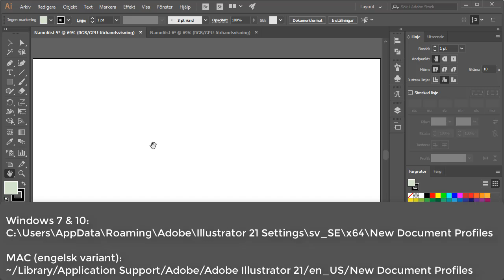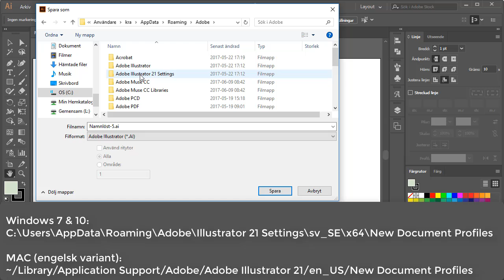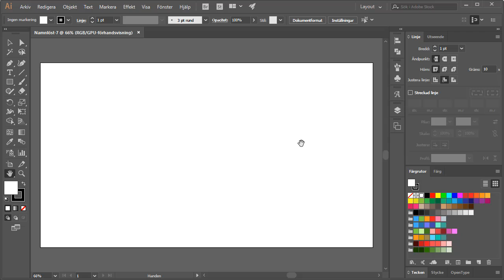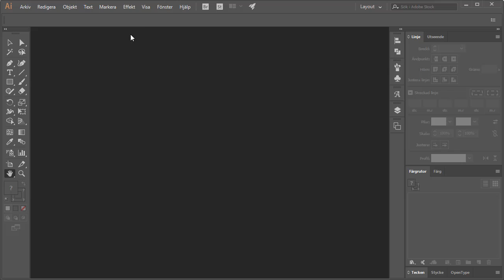Nytt dokument med egna färgrutor i Illustrator CC 2017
Att göra egna färgrutor är ganska enkelt. Det finns massor av filmer som beskriver hur. Att skapa ett nytt dokument med sina egna färgrutor i är lite knepigare, men det går.